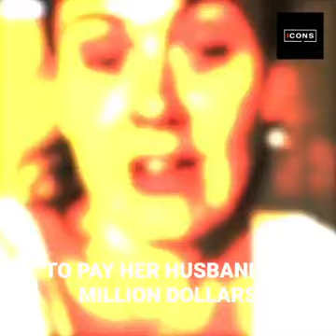Adele : did a man cause her radical physical change?